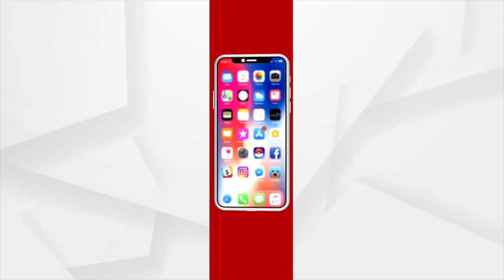ଦିଲ୍ଲୀରେ ହେଉଥିବା ଓଡିଶା ପର୍ବକୁ ଶୁଭେଛ୍ଛା ଜଣାଇଲେ ରାଜ୍ୟପାଳ ପ୍ରଫେସର ଗଣେଷୀ ଲାଲ